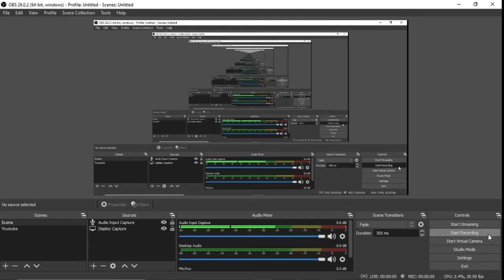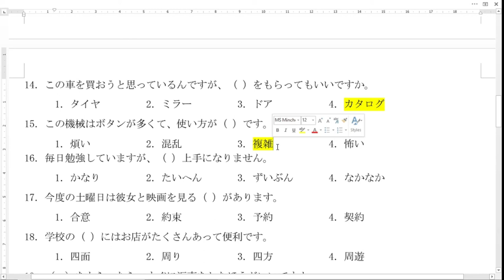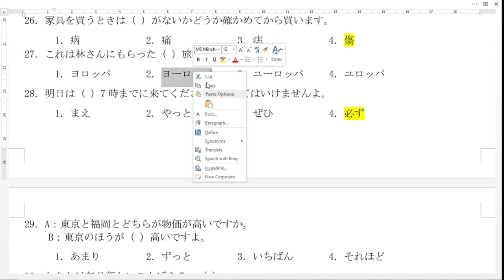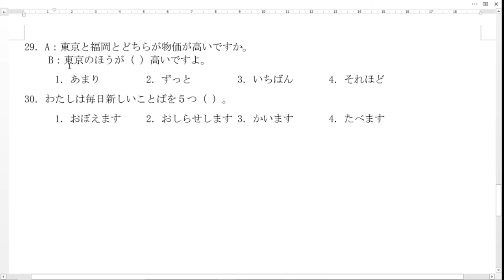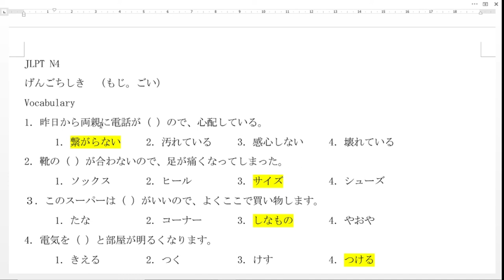Soal latihan JLPT N4 / JFT A2 練習問題 - 文字と語彙 part 5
Berikut adalah latihan soal JFT A2 / JLPT N4 bagian vocabulary

semoga bermanfaat. Ganbarimashou